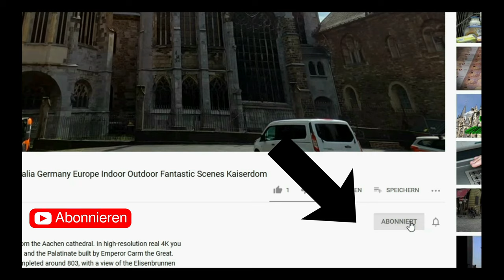4K - Zoo Köln Flamingos - 103 Flamingos ein beeindruckendes Schauspiel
Zurzeit gibt es im Kölner Zoo 103 Flamingos. Die Farbe erhalten die Flamingos in der freien Natur durch die Aufnahme von Krebstierchen. Im Zoo wird werden Rotfarbstoffe dem Futter beigemischt.